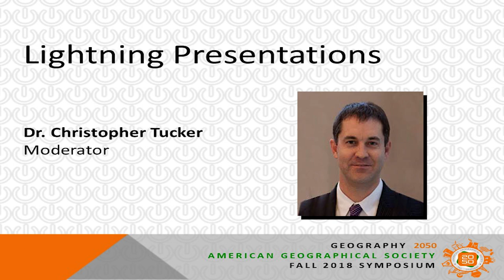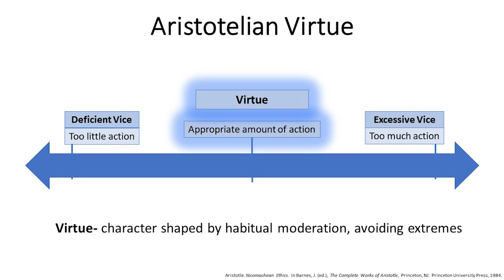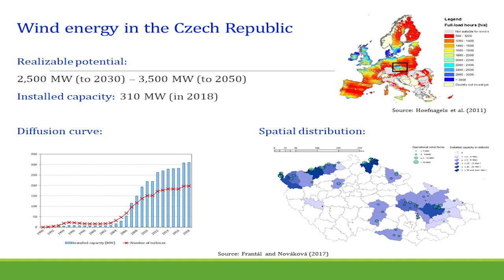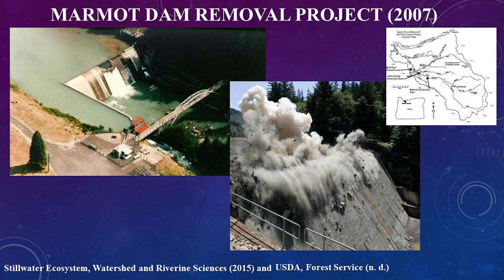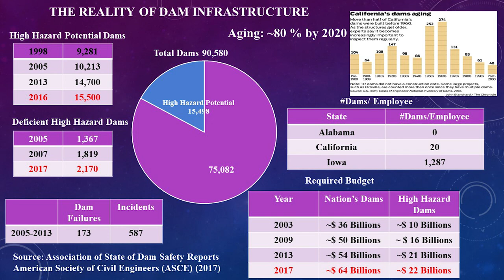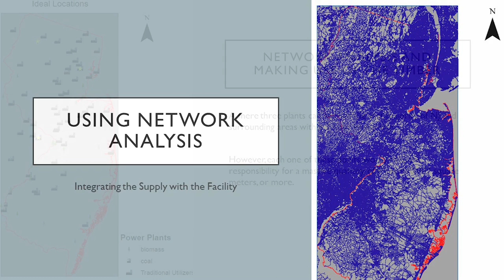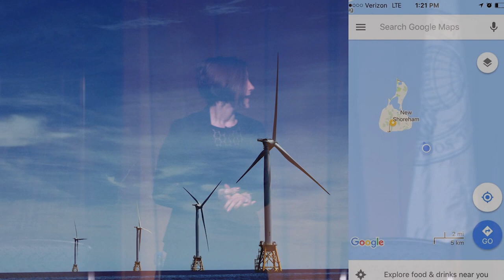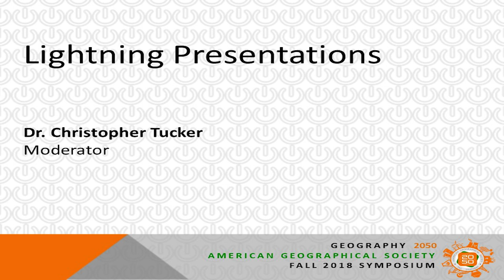Geography 2050 | AGS Symposium 2018 | Powering Our Future Planet | Lightning Presentations – Day 2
Moderator:
Dr. Christopher Tucker, Chair, American Geographical Society

Presenters:
Mr. Jacob Betham (PhD Candidate, Arizona State University)
“Universal Ethics for the U.S. Transition”

Dr. Bohumil Frantal (Senior Scientist, Institute of Geonics, The Czech Academy of Sciences)
“Repowering Wind Farms: Challenges and Obstacles as Experienced in Central Europe”

Dr. Enrique Lanz Oca (Adjunct Assistant Professor, The Pratt Institute)
“Climate Change, Dam Removals, and the Transformation of the energy Landscape”

Mr. Eric Lyttek (PhD Candidate, Montclair University)
“Place-based Bioenergy Assessment in New Jersey Associated with Ash”

Ms. Molly Seltzer (Founder and Chief Storyteller, Electric America)
“How Do Changes in The Way Electricity is Produced Impact the Economy, Landscape, and Quality of Life in Energy Communities Throughout the United States”